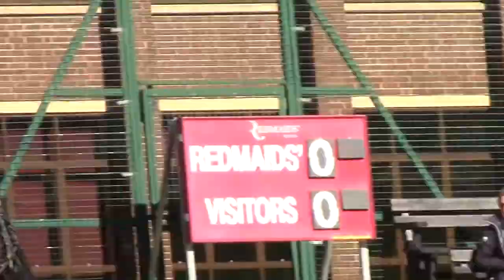Portia Davies New Highlights 2016/17